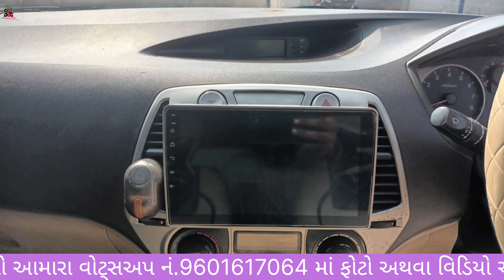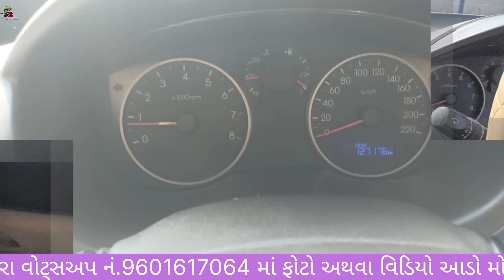Sell Hyundai i20 કાર વેચવાની છે ફઝલ ભાઈ 📱મો.97144 18792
Sell Hyundai i20 કાર વેચવાની છે ફઝલ ભાઈ 📱મો.97144 18792 ‎@Vehicle Update with RK

જોવા મળશે 👇

            જી.અમરેલી

        તા.સાવરકુંડલા

    પરોપર.સાવરકુંડલા

 નામ.ફઝલ ભાઈ

મોબાઈલ.97144 18792

Hello namashkar friends vehicle updated with RK aa channel ma tmare  koy pn forwheel🚗trektar🚜baik🏍️vagere veshva amne video athva photo📸moklo ame aa chennal ma muki aapsu  ane ha tme je video ane photo moklo te mobile📲aado.Rakhine moklava vinati ane moklava amaro mobile whatsappno 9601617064 aa nober ma moklava no rese Ane ha mitro aa chennal ma tme koy pn  forvil baik trektar khtaro vagere koy advertise deva na koi pn paisha levama aavse nay  ekdam free ma mukva ma aavse bs tme saport karta rejo amara mate ej ghanu.
Video link👍share♻️karta rejo friends  jem ke tmara whatsapp group ma instagram fecebook  vagere App ma jethi koy tmara mitro se eni koypn baki car trektar vagere  leva nu hoy athva veshva nu hoy to help    tase  a loko ni.